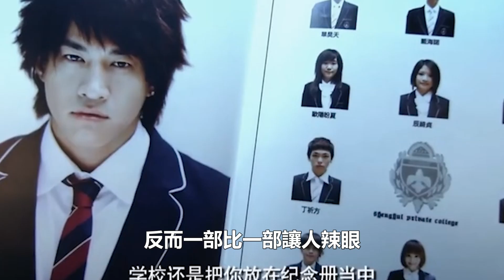這回廣電總局下狠手了！這9位演員終於現出原型了，明明演技拉垮，卻被吹成“老戲骨”！追星看TV